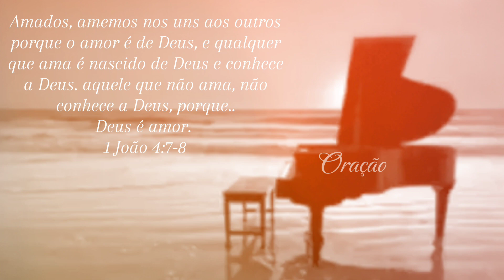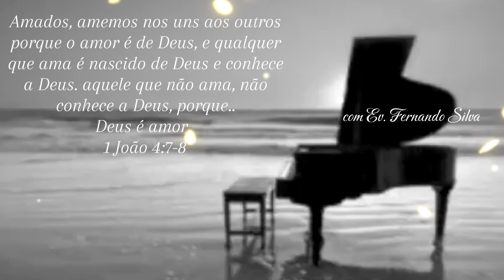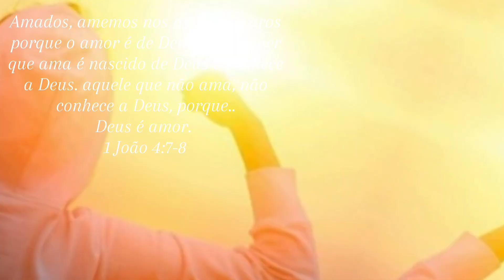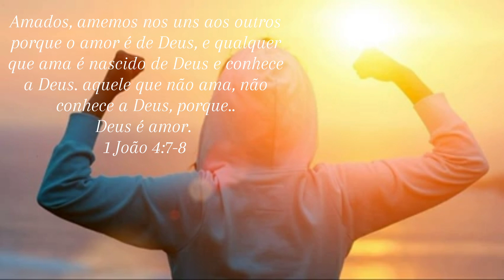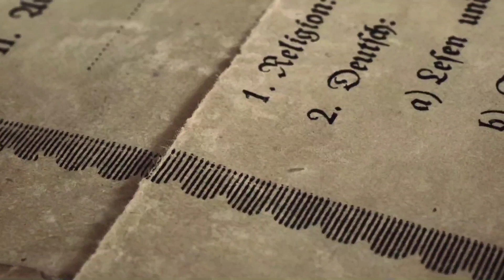CRESCER ATRAVÉS DO AMOR AO PRÓXIMO.